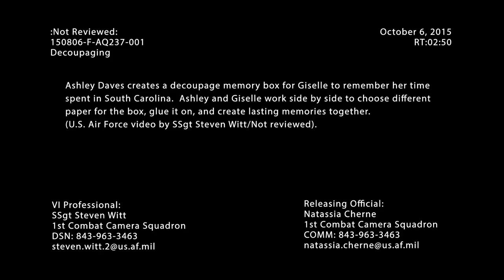Decoupaging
Arts and Crafts time for Giselle and Ashley